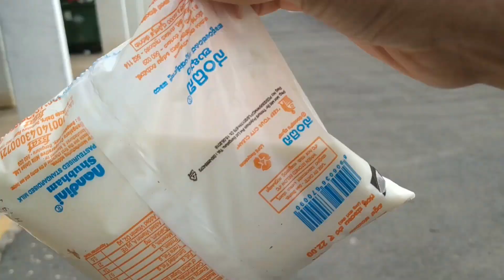CHEF MONMI'S KITCHEN-Thank You😊|Tasty Chole Bhature Recipe|Lockdown Diary|Assamese Vlogger Bangalore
Hello everyone in this vlog I have shared my sunday morning routine vlog with delicious chole bhature recipe. hope you will love it.
Society me ho gayi positive case,raw banana chicken curry recipe

Amritsari pindi chole recipe

assamesevloggerbangalore fitness&lifestylewithsumi guwahativlogger cholebhaturerecipe chefmonmiskitchen lockdownvlog lockdownweekendvlog cholepaneerrecipe#